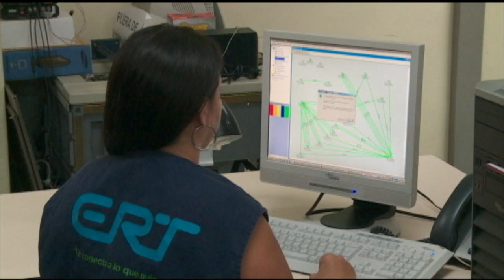Informativo Gobernación del Valle - Diciembre 24 / Segunda Emisión